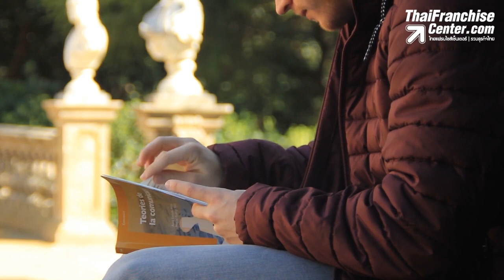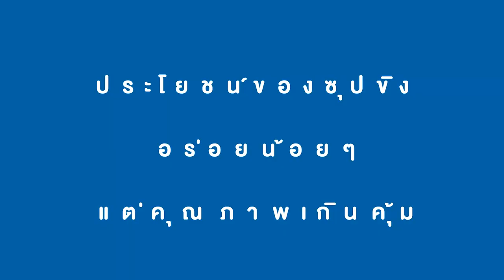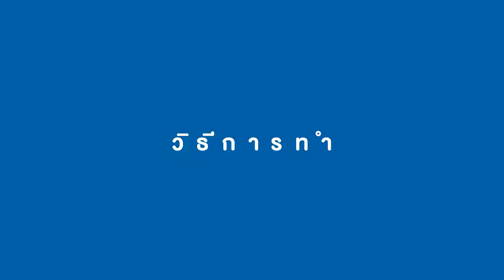สูตรและวิธีการทำ ซุปขิง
ช่วงนี้ประเทศไทยได้เข้าสู่ฤดูฝนแล้ว ใครหลายๆคนคงจะกลัวจะเป็นหวัด วันนี้ มีเมนูที่ป้องกันหวัดเป็นอย่างดีมาฝาก คลิก!

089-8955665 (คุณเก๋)